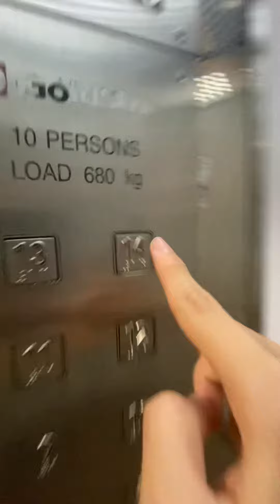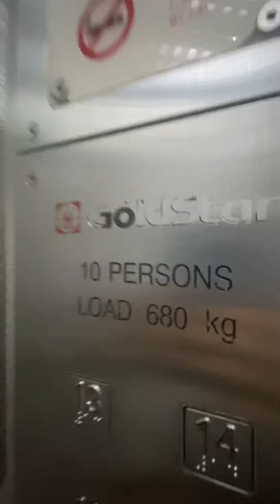Block 452 Fajar Road Goldstar Elevator Lift A